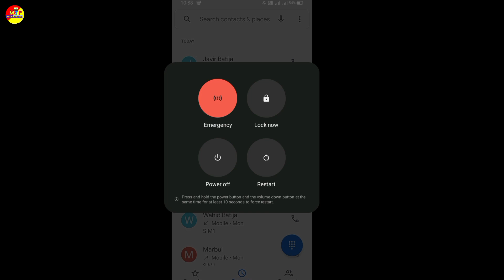Call Not Send Problem Solve | Fix Call Not Send Problem